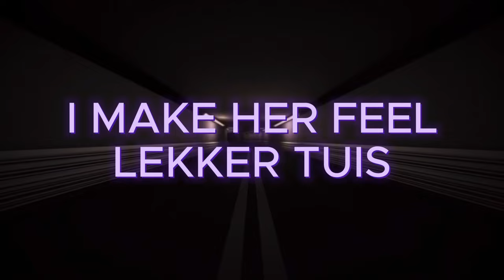Kevboii - Stellenpotch feat. Wian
Stellenpotch official lyric video